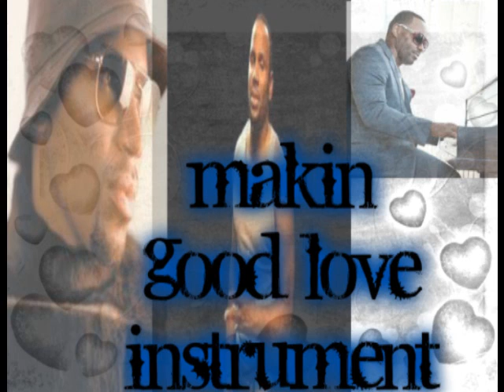avant makin good love instrumental